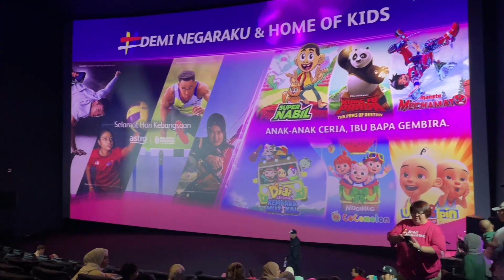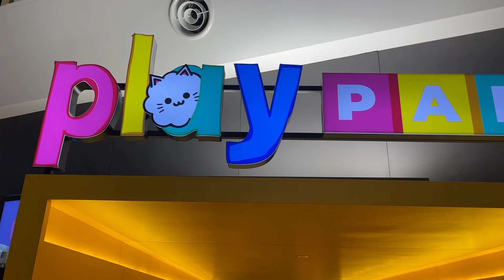Demi Negaraku & Home For Kids | Filmy React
Home of Kids event and press conference at GSC IOI City Mall. Meet & greet with content mascots at Astro Experience Store at 6PM - Cocomelon, KungfuPanda, Upin Ipin, Didi & Friends, Mechamato, Boboiboy. Astro is the right choice for kids, as it allows children to have fun learning whilst sparking imagination and creativity, aspiring greatness.